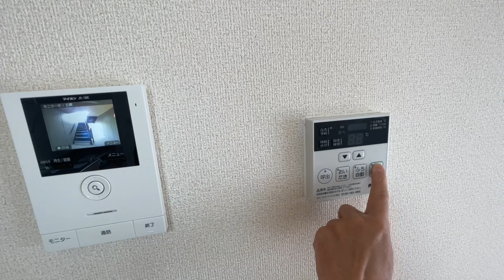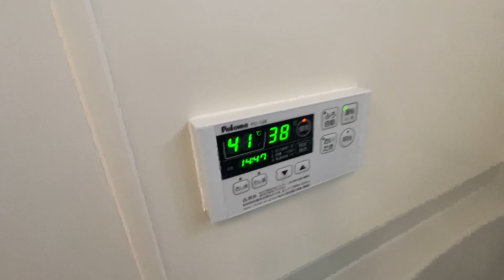賃貸 サンハイムヴィレッジ ２LDK 大阪府 羽曳野市 南恵我之荘５丁目 エアコン付、宅配ボックス付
【動画目次】

・2：17～　室内動画

・5：12～　お部屋の採寸

‹物件概要›

物件名：サンハイムヴィレッジ

住所　：大阪府 羽曳野市 南恵我之荘５丁目

・２・３・５・６号室　２LDK　タイプ

・１号室は３LDK　タイプ

・宅配ボックス付　（動画撮影後、設置されました。）

・エアコン付きです。

・ウォシュレット付き。

・都市ガスです。

・シャッター雨戸付き

・「羽曳野市　サンハイムヴィレッジ　は空き有りますか」

【 PR 】　羽曳野市　でお部屋探しをされている方　へ、

　　　　　　当社、ホームナビは、
　　　　　　仲介手数料０円でご紹介させて頂きます。

　　　　　　同じ物件でも他社様で申込まれるよりも、
　　　　　　当社からお申込み頂けましたら、

　　　　　　仲介手数料が0円ですので、
　　　　　　初期費用を抑えてご契約頂けます。

　　　　　　ライフルホームズ、スーモに掲載されている物件は、

　　　　　　他社さんが掲載されている物件でも、
　　　　　　ご紹介可能です。

　　　　　　マンション名を教えて頂けましたら、
　　　　　　何なりとお答えさせて頂きます。
　　　　　　是非、ご相談下さいませ。

＃ ラインID　： ＠olt5949c  ( アットマーク　オー　エル  ティー 5949 シー )
ホームナビの住所​​​​​​​​​：大阪府 羽曳野市 翠鳥園379-1